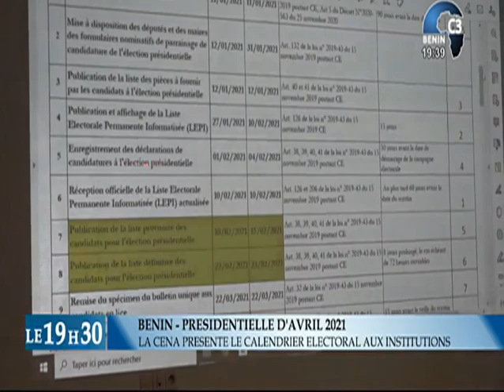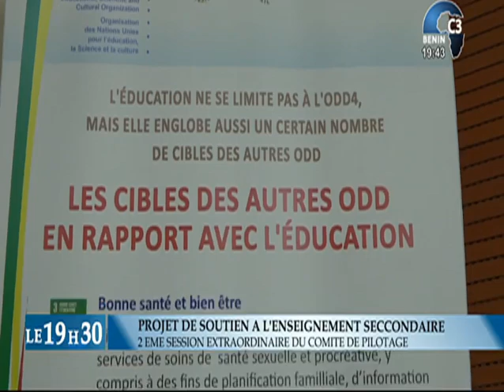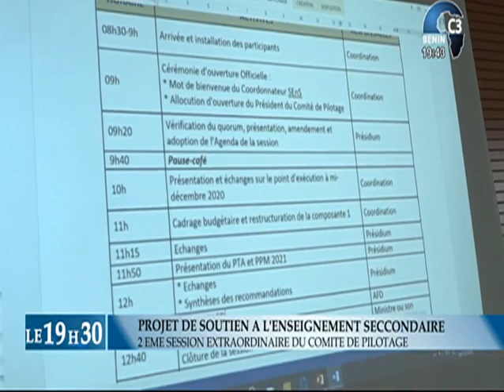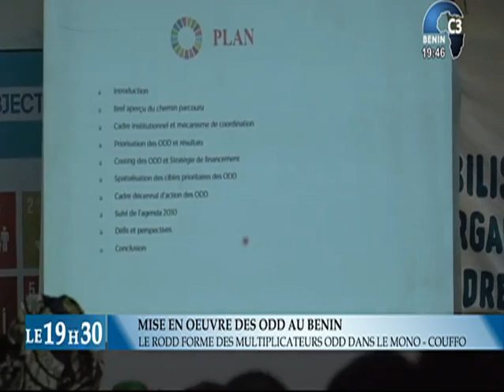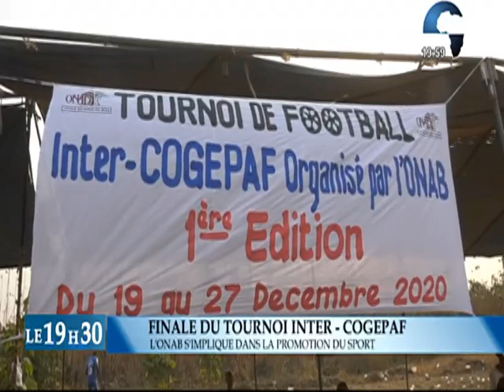CANAL3-BENIN : Journal Télévisé 19h30 du Mercredi 30 Décembre 2020